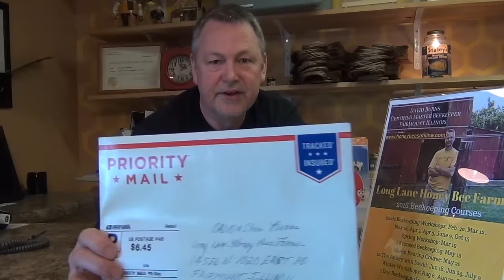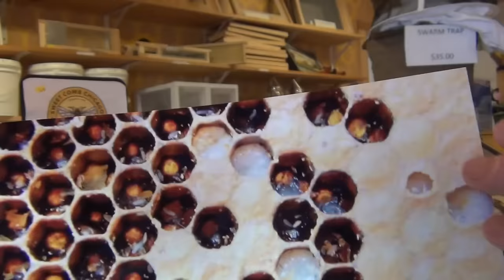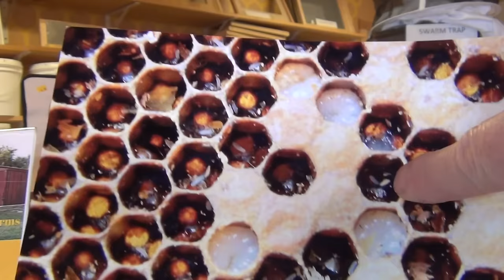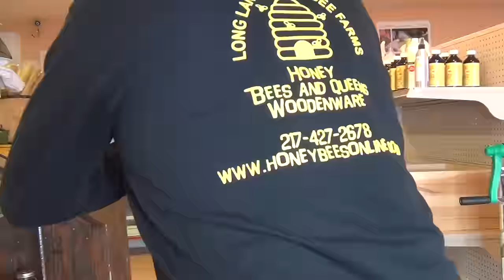Beekeeping Laying Workers Part 1